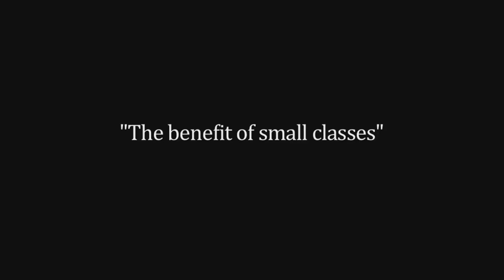Children's Art Classes Bee Cave TX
Name: Amanda Lee Jones
Organization: Amanda Lee Jones Art Studio